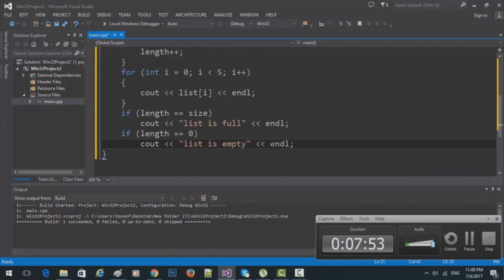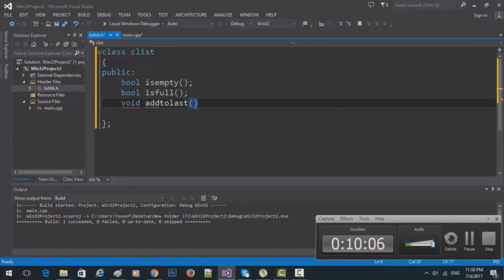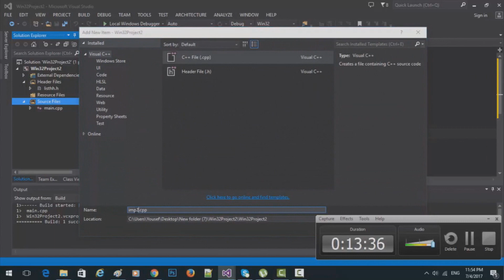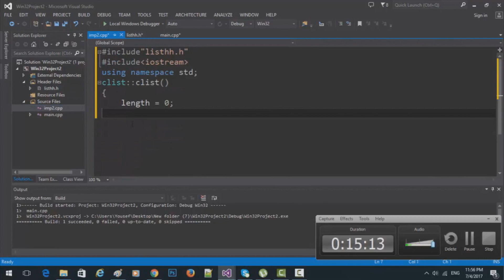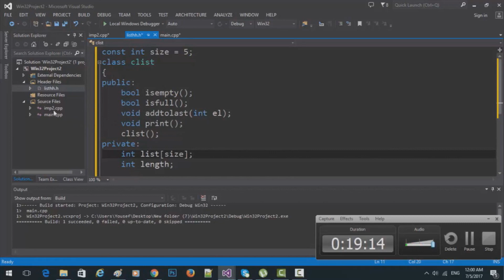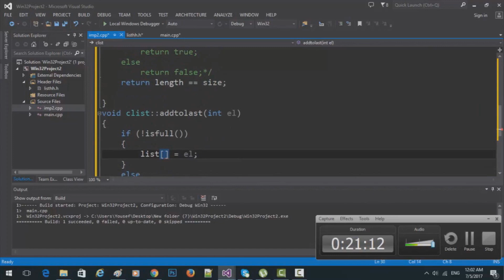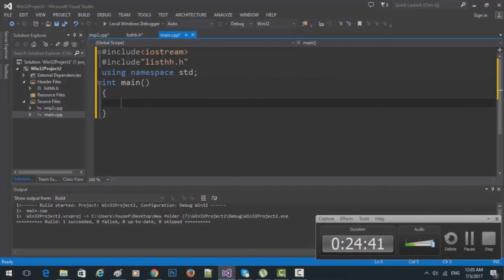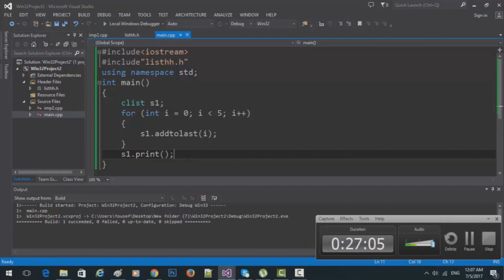Data Structure 1 (18) || List Part 1